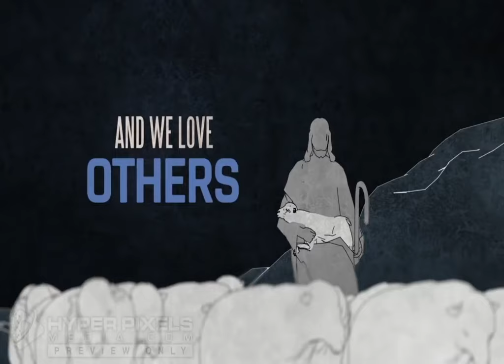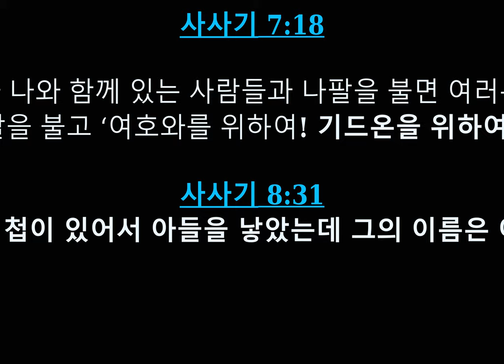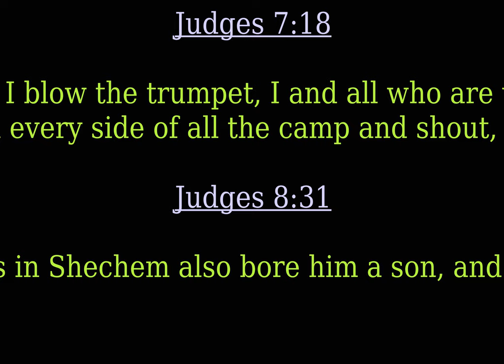11212021 CCC Joint Thanksgiving Worship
Today's Thanksgiving Worship
2021 년 11 왈 21일

"신이 우리와 함께한다"
Judges:7:18
사사기 7:18 (KLB)

18 내가 나와 함께 있는 사람들과 나팔을 불면 여러분도 적 진지 사방에서 나팔을 불고 ‘여호와를 위하여! 기드온을 위하여!’ 하고 외치시오.”
사사기 8:31 (KLB)

31 또 세겜에도 첩이 있어서 아들을 낳았는데 그의 이름은 아비멜렉이었다.

Pastor Joseph Park (KM)
박  요 샙 모 사 님
Judges 8:31

 31 And his concubine who was in Shechem also bore him a son, and he called his name Abimelech.

Pastor Joon Park (Translation)
Translated by Pastor Joon Park (English Translation)
Special Message From KZET Narrator: Newton He )

(4:18)